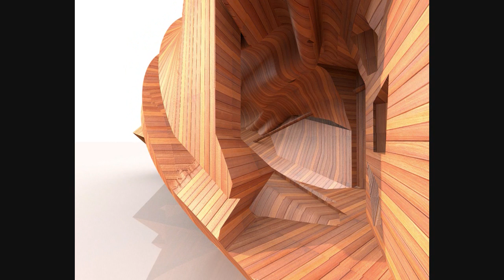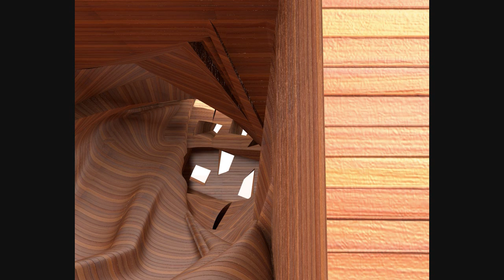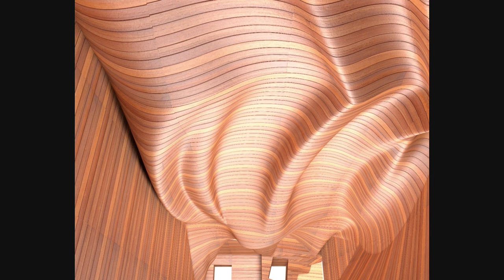Rotating Cube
Rotating Cube design for multi-functionality. Each Side of the interior and exterior has a different function. To use the function the cube has to be rotated.